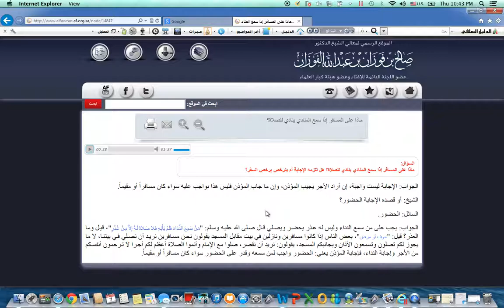What If I Am Traveling And Hear Athaan?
Respond to athaan as men